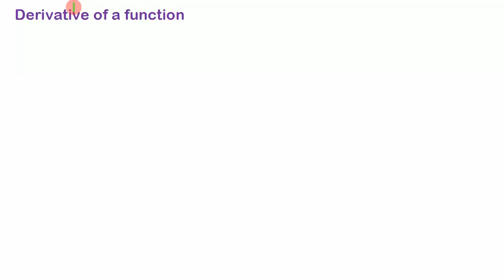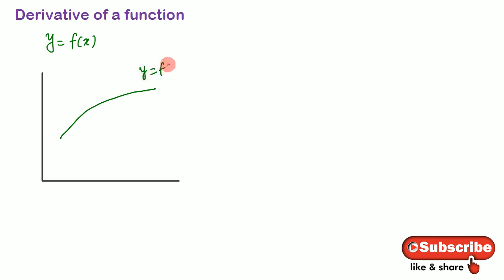Mathematical Tools - 7 (Hindi) | Derivative of a Function